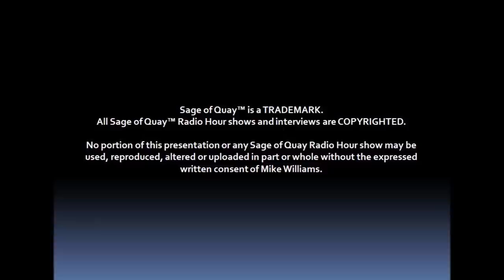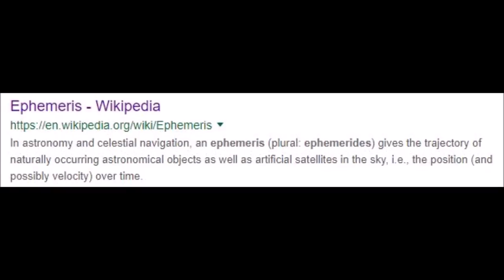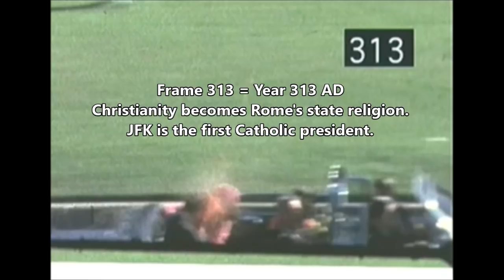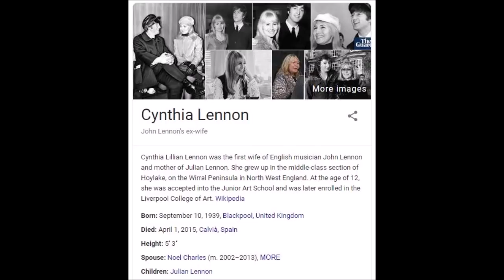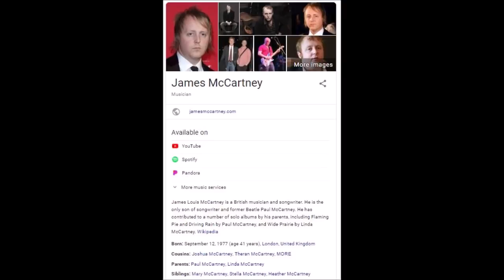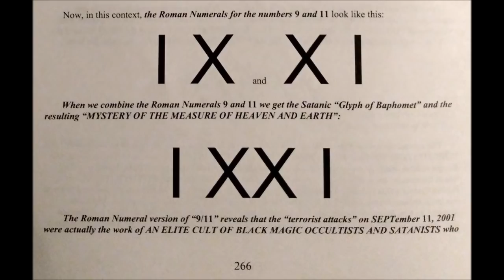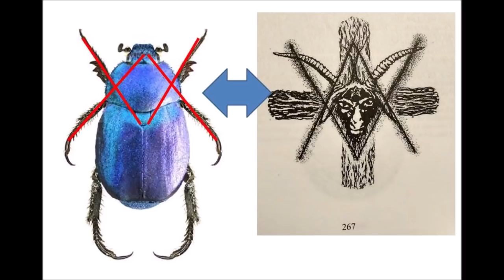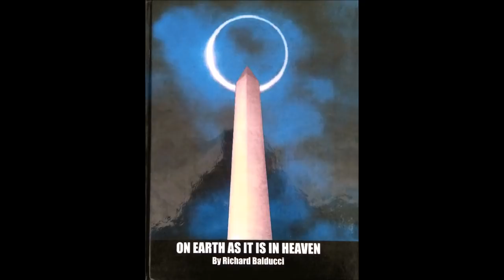Sage of Quay™ - Richard Balducci - The Occultology of The Beatles (Apr 2019)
Richard is an expert in astrology and the occult, and he will be sharing his research and insights on the level of occultism that permeates the Beatle story.

LEGAL STUFF
Sage of Quay® is a TRADEMARK. All Sage of Quay® Radio Hour shows and interviews are COPYRIGHTED. No portion of this presentation or any Sage of Quay Radio Hour show may be used, reproduced, altered or uploaded in part or whole without the expressed written consent of Mike Williams.